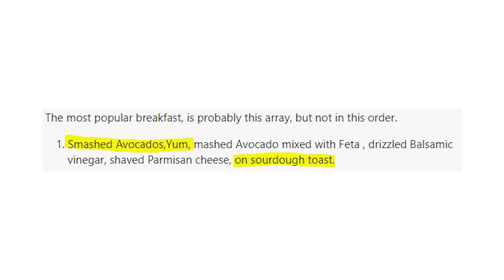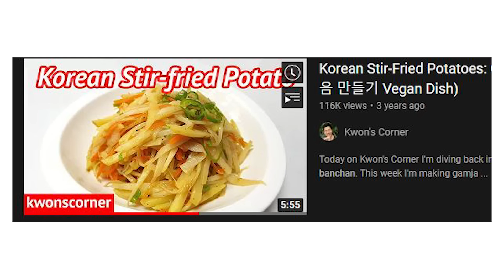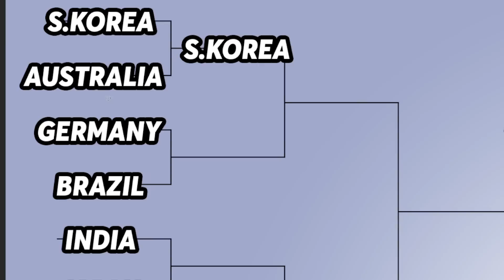International Breakfast Taste Test (Day 1)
Welcome to Day 1 of The 2022 Breakfast Wars. 32 countries around the world compete to determine the best breakfast of 2022. In today's episode, we have South Korea against Australia. Who will move on to the next round?